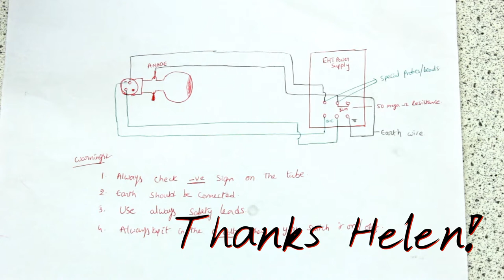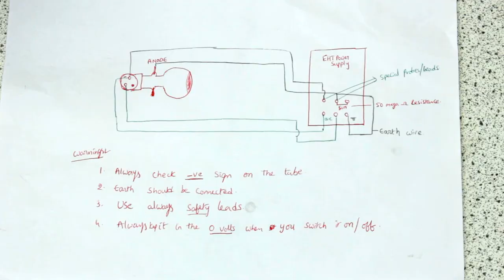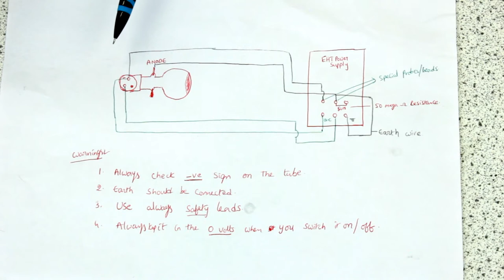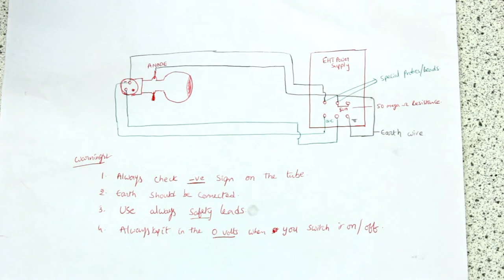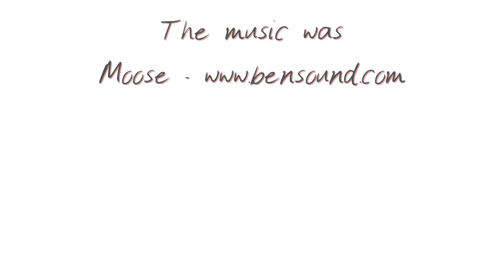How to Set Up a Cathode Ray Tube - Technical Video (mainly) for Teachers and Technicians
This a must demo for GCSE and A Level Physics but probably your Cathode ray tubes are sitting gathering dust, so grab them out, PAT test your EHT and have a go, it's much easier than you think.